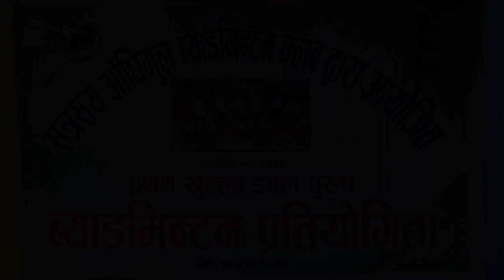सफल भुजेल र सन्देश थापा || Badminton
दश बर्षिय बालकहरु सफल भुजेल र सन्देश थापा सँग बयस्क खेलाडीहरुको रोमाञ्चक प्रतिस्पर्धा | Badminton |
 आँबु गाउँ पालिका वडा नं १ सत्रसय फाँटमा सत्रसय आँधिमुल ब्याडमिन्टन क्लबद्वारा आयोजित प्रथम पुरुष डबल ब्याडमिन्टन प्रतियोगिता २०७९ साल असोज २९ गते सम्पन्न भएको छ ।

गाउँ पालिका अध्यक्ष शुक्र चुमान प्रमुख अतिथी रहेको उक्त प्रतियोगितामा आँबु खैरेनी, बन्दीपुर, पालुङ्टार, डुम्रे, खैरेनी लगायतका स्थानहरूबाट जम्मा ३४ टीमको सहभागिता रहेको थियो । गाउँ पालिका उपाध्यक्ष दुर्गा अर्याल विशिष्ट अतिथी तथा वडाध्यक्ष प्रेम बहादुर गुरुङ्ले विषेश अतिथी रहेको कार्यक्रममा सत्रसय आँधिमुल ब्याडमिन्टन क्लबका सदस्य देउ बहादुर थापा मग्गरले स्वागत मन्तव्य दिनुभएको थियो भने दुर्गा अर्यालले शुभकामना मन्तव्य व्यक्त गर्नुभएको थियो ।

बिहान ७ बजे शुरु भएको उक्त प्रतियोगितामा खैरेनीटारबाट आउनुभएका दस वर्षिय खेलाडीद्वय सफल भुजेल र सन्देश थापा मुख्य आकर्षण रहेका थिए । लिग चरणका दुई खेल जित्न सफल बाल खेलाडीद्वय सफल भुजेल र सन्देश थापालाई प्रतियोगिताको उत्कृष्ट खेलाडीको पुरस्कार स्वरुप नगद रु.३०००/- सहित ट्रफी प्रदान गरियो ।

लिग तथा नक आउट चरणमा खेलाइएको सो प्रतियोगितामा खैरेनीटारबाट सहभागी दुर्गा थापा र लक्ष्मण थापाको टीम बिजयी भएको छ भने बन्दीपुरबाट सहभागी मनोज बराल र प्रविण भट्टराईको टीम दोस्रो भएको छ । त्यस्तै बन्दीपुरबाट सहभागी रामशरण राना र पदम बहादुर घर्तीको टीम तथा आँबु खैरेनीबाट सहभागी कुमार शर्मा र नारायण गुरुङको टीम संयुक्त रुपमा तेस्रो भाएका छन् । ट्रफी, पदक र प्रमापत्र सहित प्रथम र द्वितीय हुनेलाई क्रमशःनगद रु.१०,०००/- र रु.७,०००/- तथा तृतीय हुनेलाई पदक र नगद रु.३,०००/- प्रमुख अतिथि गाउँ पालिका शुक्र चुमानले प्रदान गर्नुभयो ।

सो कार्यक्रममा आँबु खैरेनी गाउँ पालिकाले चालू आर्थिक वर्षमा खेलकुदको बिकासको लागि नगद रु. २५ लाख छुट्ट्याइएको र त्यसै अन्तर्गत यो प्रतियोगितालाई नगद रु. ५०,०००/- प्रदान गरिएको तथा सी डिभिजन क्लब फुटबल प्रतियोगितामा आँबु खैरेनी गाउँ पालिकाको सहभागिताको लागि रु. ७ लाख बिनियोजन गरिएको जानकारी दिनुभयो । सोही कार्यक्रम अनुसार छिट्टै एउटा कभर्ड हलको निर्माण गरिने पनि उहाँले जानकारी गराउनुभयो ।

कार्यक्रमको समापन गर्दै आयोजक क्लबका अध्यक्ष कर्ण बहादुर गुरुङले मुख्य प्रायोजक आँबु खैरेनी लगायत नगद सहयोग गर्नुहुने मित्रता बचत तथा ॠण सहकारी, सत्रसय बचत तथा ॠण सहकारी , अकला सहकारी संस्था, यातायात व्यवसायी राष्ट्रिय महासंघ गण्डकी प्रदेश संयोजक केदार प्रसाद पौडेल, दिनेश थापा, विष्णु पन्त, बिनोद बाबू मल्ल,ॠषिराम मिश्र लगायतलाई धन्यवाद ज्ञापन गर्नुभयो र आयोजना सफल पार्न सहयोग गर्ने सबैजना सहयोगी तथा सहभागी खेलाडीहरु प्रती हार्दिक कृतज्ञता प्रकट गर्नुभयो ।